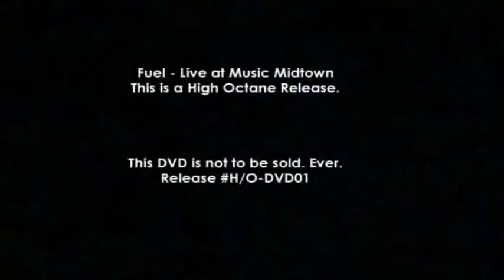Fuel at Music Midtown Festival '98